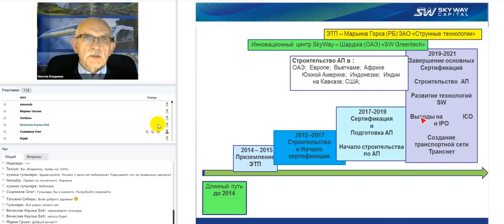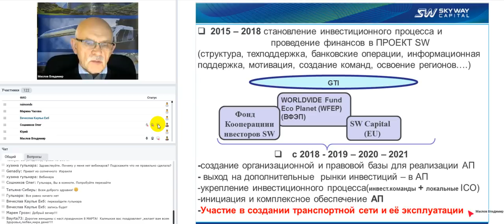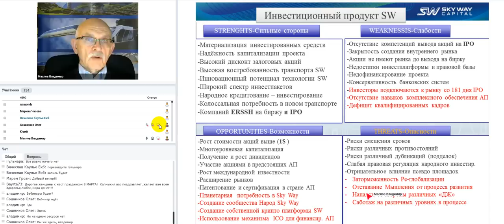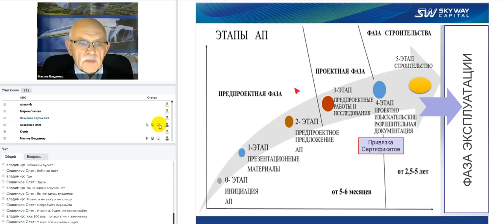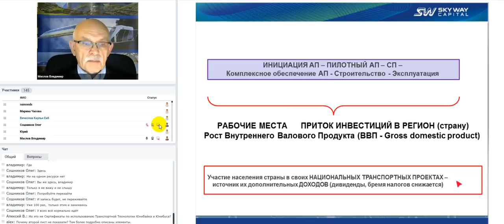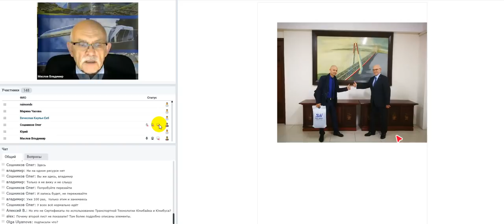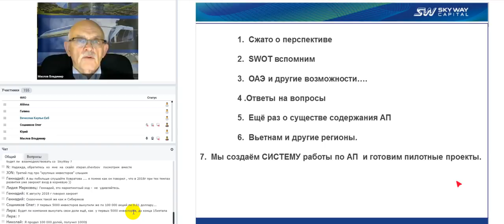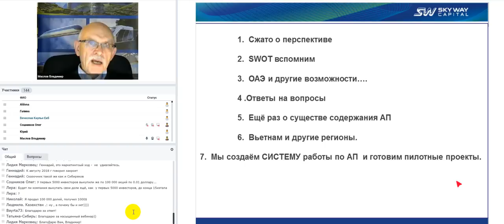07.03.2019г. Организационно - экономический и правовой вебинар SkyWay. Вопросы и комментарии.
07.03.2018г. Организационно - экономический и правовой вебинар SkyWay. Вопросы и комментарии.

01:00 Почему важно встречаться на вебинаре.
03:40 О чем сегодня речь
06:48 Что пройдено с 2014 года и где мы сегодня
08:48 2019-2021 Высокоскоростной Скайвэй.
09:36 По контейнерам подбирается заказ.
09:50 Все равно не вмещаемся по персоналу и по контейнерам нужен еще персонал.
10:50 Контейнеров не было в Бизнес – плане.
11:15 Выход на ICO и IPO. Очень близки ICO по нескольким АП.
12:10 IPO. В 2021 возможно будут основания для этого.
12:58 Создание транспортной сети Транснет. Мультимодальность.
14:35 Строительство АП: ОАЭ, Европа, Вьетнам, Африка, Южная Америка, Индонезия, Индия, Кавказ, США…
15:40 Лицензированная площадка для финансовых накоплений 2 дня была в Минске. Отметила что мы первые для их интереса.
17:00 2015 – 2018 становление инвестиционного процесса SW.
19:30 SWOT анализ. Сильное. Слабое. Возможное. Опасное.
23:30 Коррупции Евросоюза и банков.
25:23 Дефицит квалифицированных кадров – наша главная слабость.
27:10 Активная организационная схема.
28:45 Активная организационная схема по ОАЭ.
30:40 Адресный Проект. Его кластерное содержание.
33:00 Этапы АП.
34:00 ПО сертификации Схема сертификации.
35:40 Не просто взять и начать АП в регионе без партнера.
37:30 Структура капитальных вложений
38:55 Инициация АП и пилотный АП. Участие населения в национальных АП и ДОХОДАХ. Рост ВВП.
41:15 Министерство транспорта Ханоя.
43:40 Ответы на вопросы. Кадровое решение и обучение для СВ Капитала.
46:00 Внутренняя биржа и можно ли перерегистрировать пакеты без нотариуса? Когда изменения вступят в силу?
46:40 Как сохранить свои пакеты при вступление в брак?
48:25 Что за КРИПТОЮНИТ Ховратова?
49:30 Ховратов в Апреле опять переходит на 15-й этап.
50:25 Закроем ли финансирование в 2019 и есть ли ограничения для крупных инвесторов.
51:30 АП Спб –Владивосток Ховратова вперед Эмиратов. ))
54:25 Планируется ли в ближайшее время продажа токенов.
54:50 Токен Скайвэй имеет отношения только к Эмиратам?
55:20 Планирует ли СВ Капитал свою крипту.
56:37 Кто представитель РСВ? РСВ и СВ Капитал разная ли у них платформа?
57:35 Как еще начинать АП?
58:40 Минск перегружен АП на 150%. Резерва для новых АП пока нет.
01:00:25 Поздравление с 8 Марта.

Зачем инвестировать в SkyWay:
👉дивиденды
👉интеллектуальная собственность

Видео по ответам на основные вопросы залил на ютуб канал в плейлист, вот он